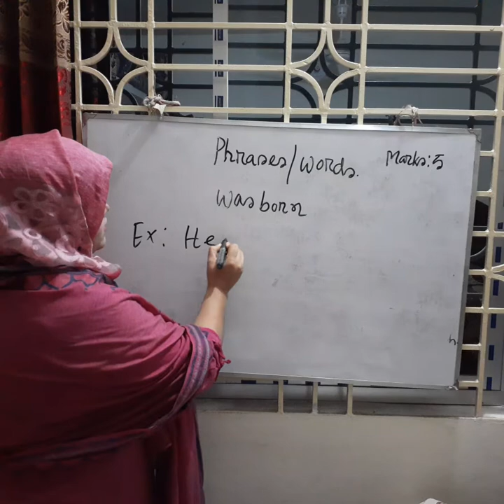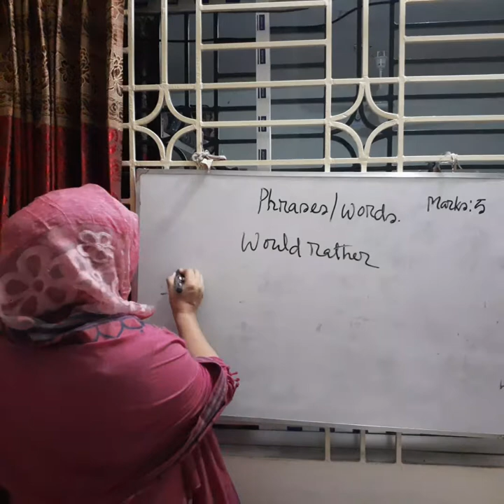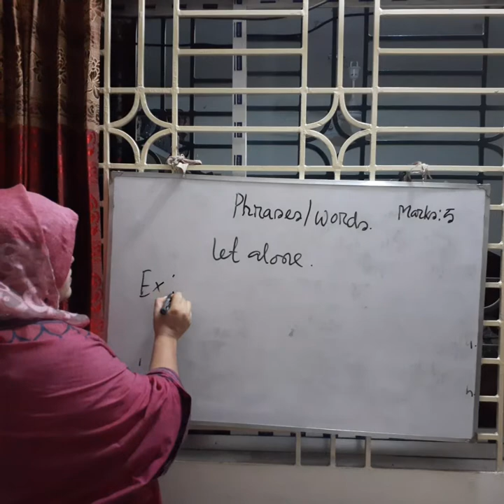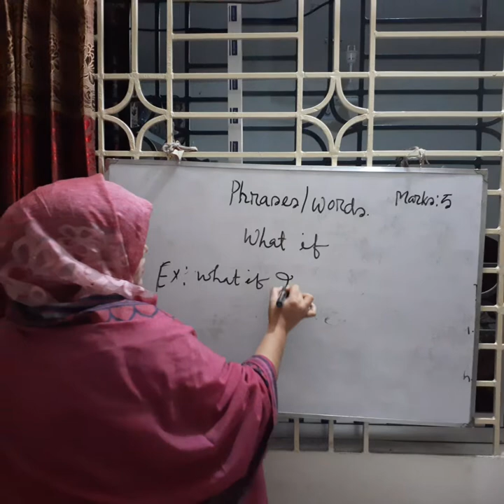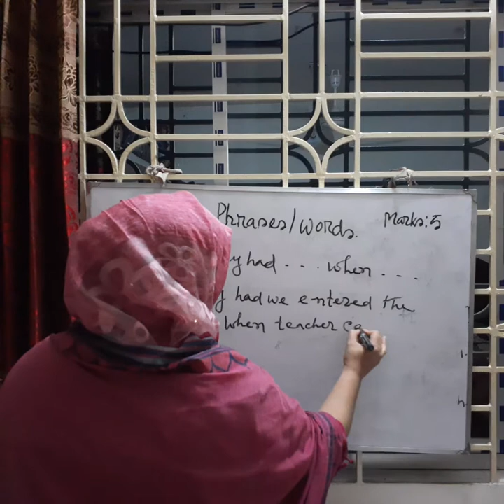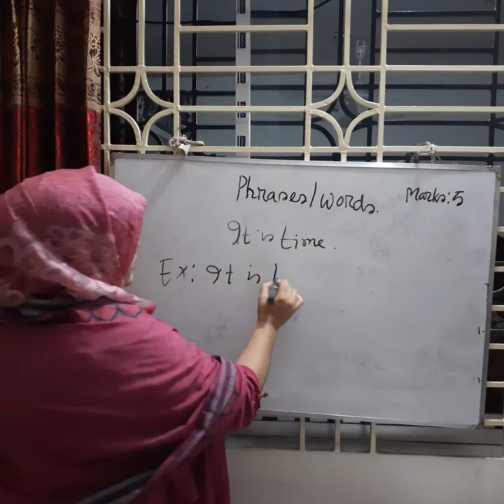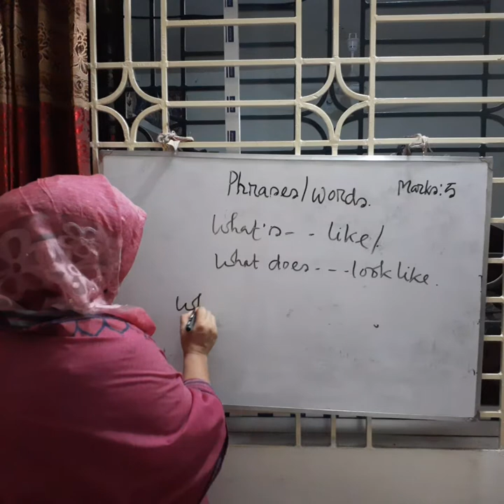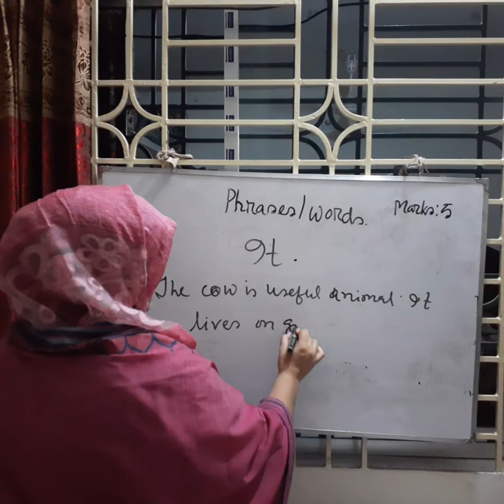Phrases and Words -class 11-12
Phrases & Words -class 11-12